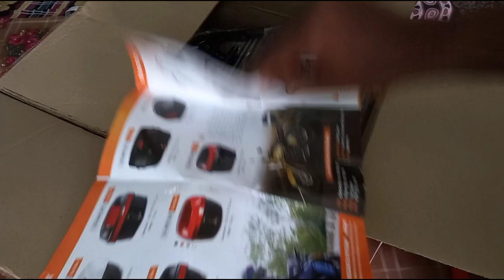SIRA rear luggage carrier fitting in fz16 |₹1450 | modification | LITHIN VLOGS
hello guys hope you all are good
This video shows how to fit sira rear luggage carrier in fz16.

It is easy to install in fz16 , no alterations needed for fitting this carrier

I bought it for ₹1450 price may vary

you can buy with this link